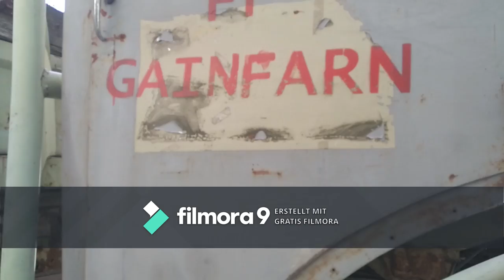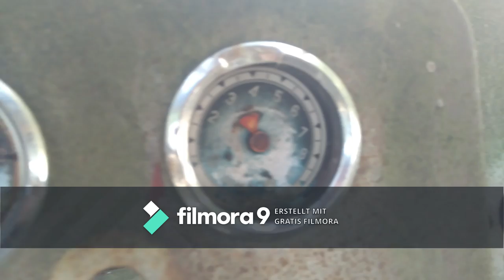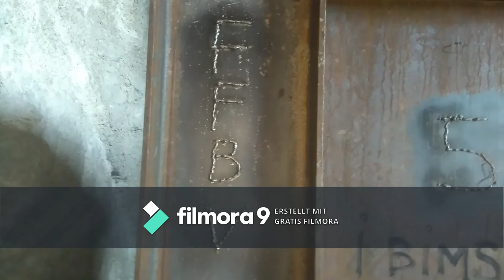Alter Feuerwehr Truck im verlassenem Steinbruch #01 (Lost Place) | Jesskun